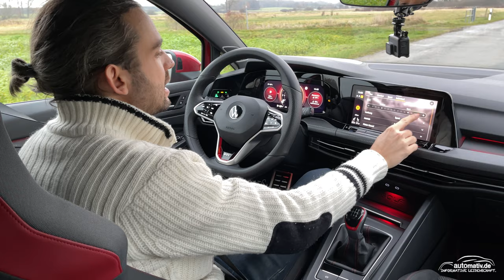VW Golf 8 GTI HANDSCHALTER Test: Der wahre GTI? Getriebe | Fahrwerk | Beschleunigung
GTI ist unmittelbar verbunden mit Rot. Und Rot gilt als Warnfarbe - gleichzeitig aber auch als die Farbe der Leidenschaft und Erotik. Statistisch gesehen verlieren Sportler mit rot gekleideten Gegnern häufiger. Und Männer werden von roter Kleidung an Frauen stärker angezogen als von andersfarbiger Kleidung. Persönlich kann ich diese Thesen mit meinem Bauchgefühl stützen. Ich weiß aber definitiv, dass ich von einem roten Golf GTI angezogen werde. Vor allem, wenn er ein manuelles Getriebe besitzt. Fahrbericht!

Hier geht es zum Fahrbericht sowie zu weiterführenden Informationen rund um den VW Golf 8 GTI

Wir filmen unsere Reviews mit folgendem Equipment:
- Smartphone Video-Rig
- GoPro Hero8
- Apple iPhone 11 Pro
Alle aktuellen Tests und Fahrberichte finden Sie